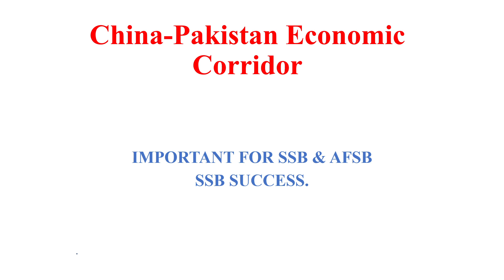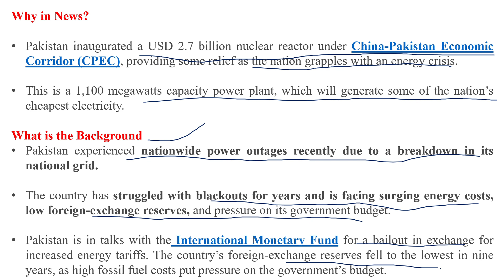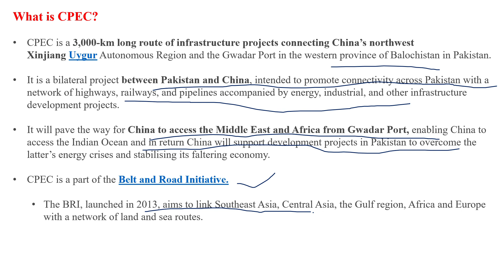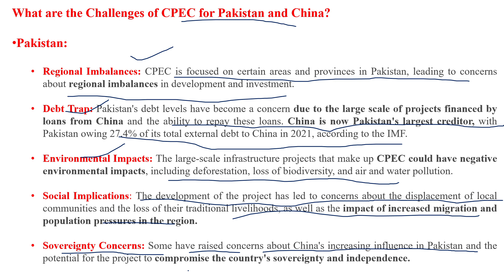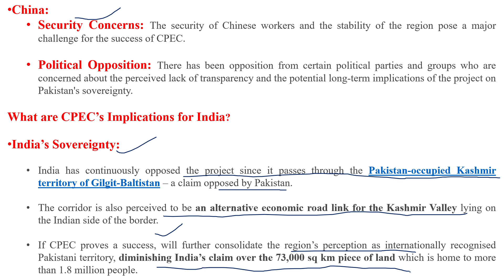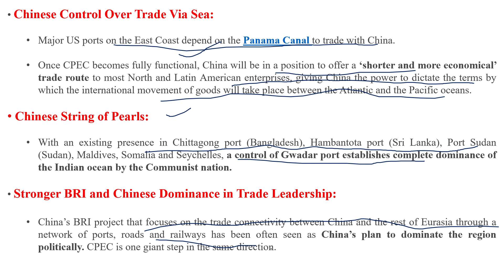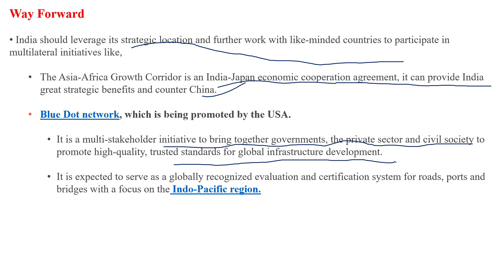China Pakistan Economic Corridor 2023|Why in News |Lecturette & GD Topics| SSB & AFSB.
This video covers:
1) Why in news?
2) Introduction about CPEC.
3) Challenges faced by Pakistan
4)Challenges faced by China.
5)India's concern
6)Way forward.